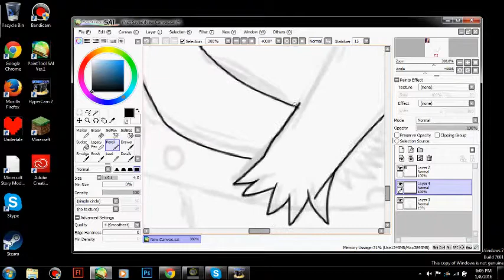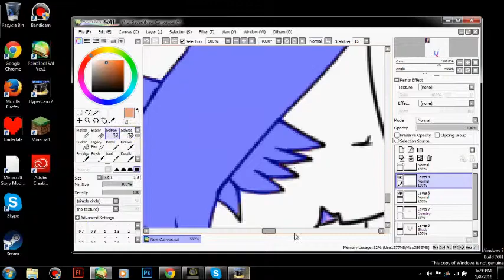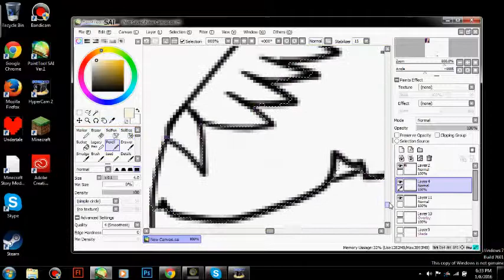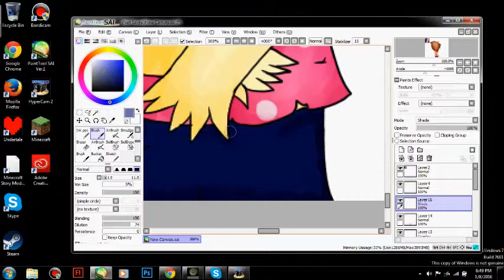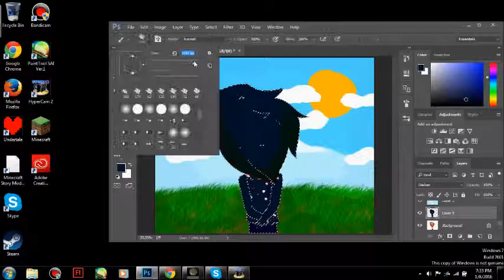(Tsubaki Blade's Request) - On Top Of The World! - Request Speedpaint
Ello guys! SOOO I GOT A REQUEST!!! :3  This one is from:
Tsubaki Blade !
Program: SAI, Photoshop CC (2015)

(Nightcore) Renegades - X Ambassadors

Tablet: Wacom Intuos (drawing) Tablet